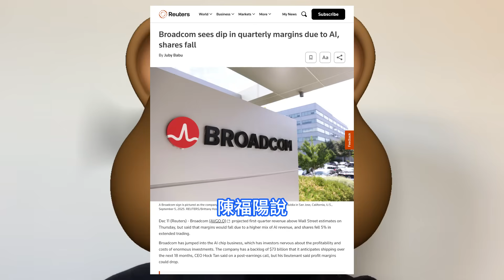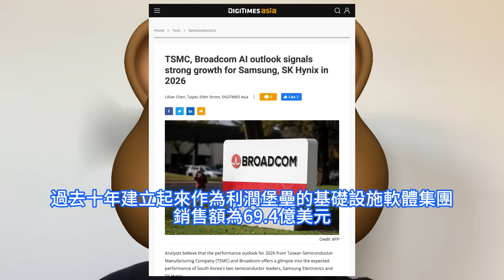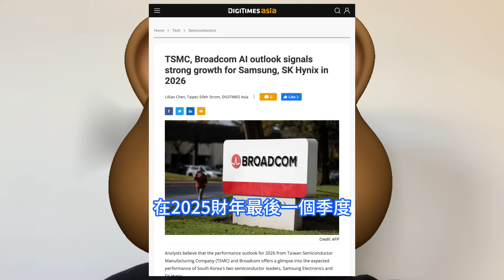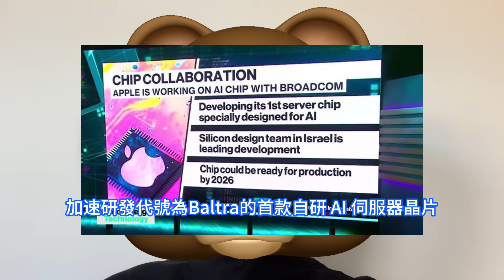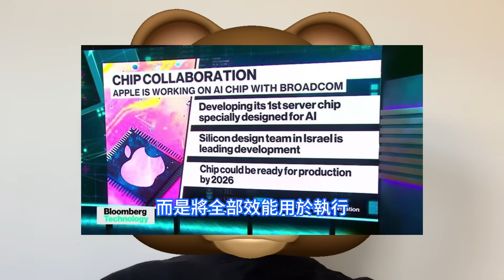雙劍合璧！蘋果瘋狂拉攏博通暗研爆狠特用晶片，台積電如此般神助攻有點可怕，Baltra基於推理優先的戰略定位。AVGO與上游的OEM和ODM廠商一樣：進軍生成式AI業務，寧稀釋利潤也不願被落下。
AI系統和模型供應鏈中的其他所有公司，要麼在虧損，要麼通過擴展到AI領域稀釋了自己的利潤。金融界稱之為營業利潤增值但營業利潤率稀釋。博通公司Broadcom儘管在資料中心網路和其他交換設備方面實力雄厚，營業利潤率很好，也不例外。博通在未經要求的情況下現在成了ODM，這意味著它承擔了OEM的責任，但規模更大，利潤更低。科技媒體 Wccftech 12月中旬發表博文，報道稱蘋果公司正在深化其垂直整合戰略，不僅在消費電子端發力，更將觸角伸向了核心算力基礎設施，加速研發代號為Baltra的首款自研 AI 伺服器晶片。